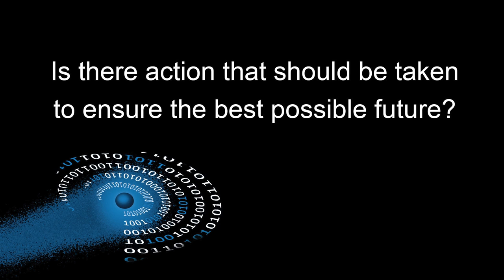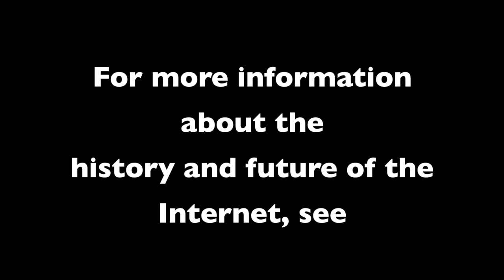IETF and Internet Hall of Fame 2013: John Perry Barlow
John Perry Barlow, 2013 Hall of Fame inductee, co-founder, Electronic Frontier Foundation, discusses Internet evolution and shares thoughts on the current status of the Internet and the challenges and opportunities that lie ahead. This is one of 24 interviews recorded in Berlin August 2 and 3, 2013, at the 87th Internet Engineering Task Force meeting and the Internet Hall of Fame Induction Weekend. Recorded by the Imagining the Internet Center, an initiative of Elon University, North Carolina, USA,